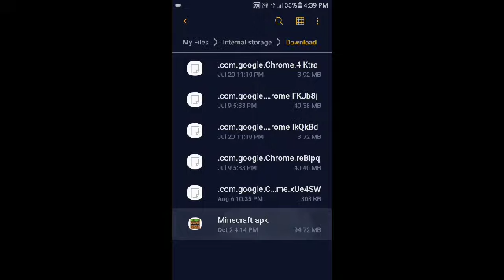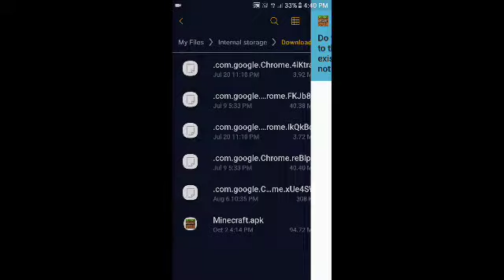How to download mcpe latest version v1.16.40.2 media fire link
and comments also if you phase any problems